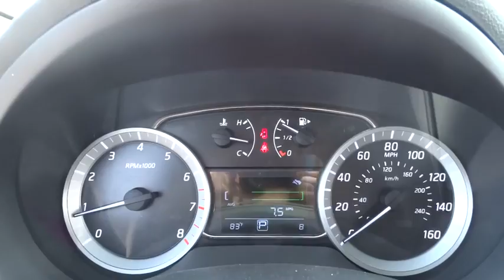2014 Nissan Sentra Morton Grove, Des Plaines, Glenview, Evanston ,Mt Prospect, IL 20770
2014 Nissan Sentra

Star Nissan
5757 W Touhy Ave

2014NissanSentraSR1.8L 4 cylsCVT (Continuously Variable)Super BlackCharcoal How tempting are all the options on this SR: SR Driver Package Navigation Package Protection Package E/C Mirror w/Compass Carpeted Floor Mats w/Trunk Mat Hide-Away Trunk Net...Standard features include: Remote power door locks Power windows with 1 one-touch CVT Transmission 4-wheel ABS brakes Air conditioning Cruise control Audio controls on steering wheel Traction control - ABS and driveline Head airbags - Curtain 1st and 2nd row Passenger Airbag 1.8 liter inline 4 cylinder DOHC engine Multi-function remote - Trunk/hatch/door/tailgate Power mirrors Tilt and telescopic steering wheel 4 Doors Front-wheel drive Fuel economy EPA highway (mpg): 39 and EPA city (mpg): 30 Front fog/driving lights Tachometer External temperature display Interior air filtration Overhead console - Mini with storage Trip computer Stability control Rear spoiler - Lip Clock - In-radio display...Great safety equipment to protect you on the road: ABS Traction control Curtain airbags Passenger Airbag Front fog/driving lights...Oh and did you notice that it's generously equipped with: Power locks Power windows CVT Transmission Air conditioning Cruise control...